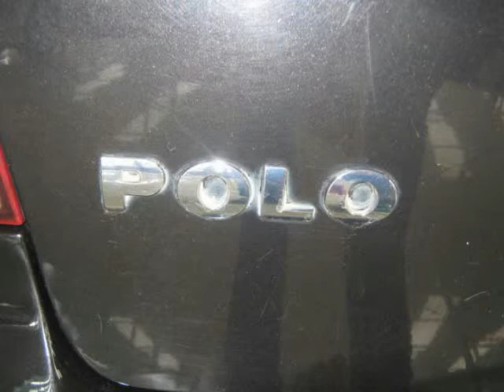2007 VOLKSWAGEN POLO 1.9 TDi SPORTLINE Auto For Sale On Auto Trader South Africa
2007 VOLKSWAGEN POLO 1.9 TDi SPORTLINE Auto For Sale On Auto Trader South Africa

Vehicle Specs:
188000 km
Hatchback
1.9 l
Diesel
Manual
4 Doors
Black
FWD
1 Owner
Good Body Condition
75% Overall Condition